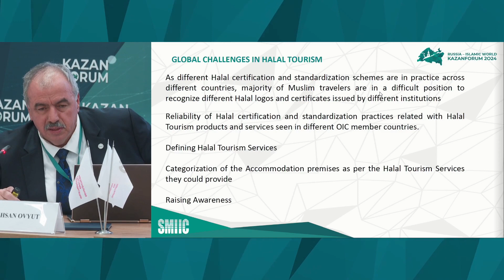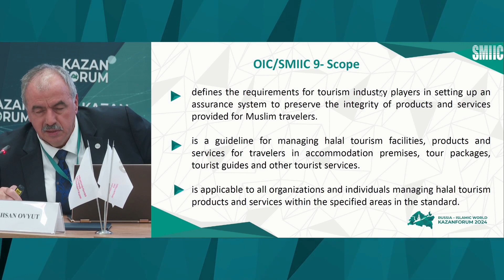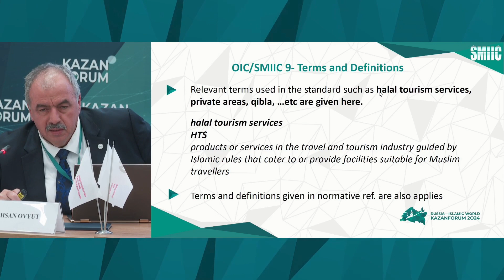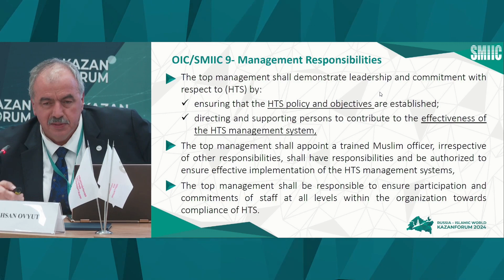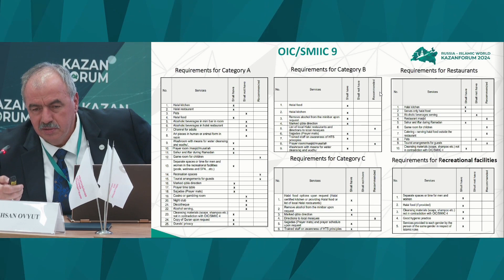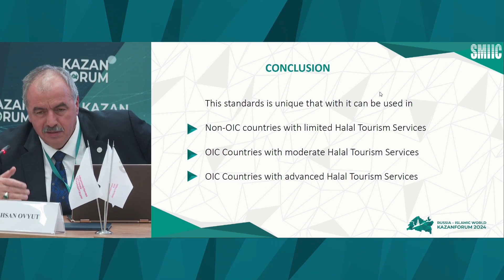Ихсан Овют Халяль туризм и Халяль френдли нельзя смешивать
Подробнее в новостях на портале решение-верное.рф Подробнее в новостях на портале решение верное РФ

 00:00:02 Введение в халяльный туризм
• Институт стандартизации и метрологии исламских государств (СМИГ) представляет презентацию о халяльном туризме.

• Генеральный секретарь СМИГ Ихсан Ают благодарит за приглашение на Казанский форум и отмечает его растущую активность.

00:01:21 Определение халяльного туризма
• Халяльный туризм - это термин, который имеет единое значение по всему миру и включает в себя вопросы гигиены и чистоты.

• СМИГ предлагает использовать термин "халяльный туризм" вместо "туризма, дружественного к мусульманам".

00:03:02 Стандарты халяльного туризма
• СМИГ разрабатывает стандарты для халяльного туризма, которые включают в себя отели, услуги, туристические пакеты, транспорт, сопровождение и управление.

• Стандарты опубликованы в 2019 году и охватывают вопросы, связанные с едой, напитками, проживанием, туристическими пакетами, транспортом, сопровождением, управлением и организацией.

00:06:43 Классификация отелей халяль
• СМИГ определяет три категории отелей халяль: общие требования для халяльной еды, косметика халяль и отели, где часть отеля может быть не халяльной.

• Стандарты халяльного туризма гармонизированы и приняты всеми членами мусульманского сообщества.

00:10:57 Опыт внедрения стандартов халяльного туризма
• СМИГ внедряет стандарты халяльного туризма в разных странах, включая Турцию, Боснию и Хорватию.

• В будущем планируется внедрение стандартов в Индии и Африке.

• В светских странах внедрение стандартов халяльного туризма может быть сложнее из-за необходимости перестройки отеля и адаптации его к традициям мусульманского населения.

 материалы Казан форум Казан саммит стран оис Ихсан Овют Халяль туризм и Халяль френдли нельзя смешивать